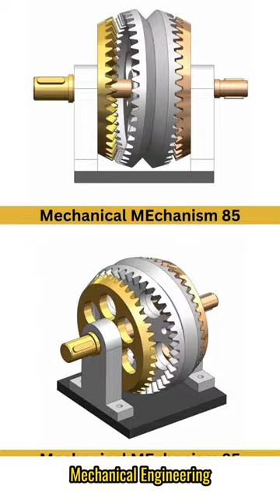Hydraulic Scissors Lift Mechanism - Nutation Bevel Gear - Powerful Aircraft Engine.